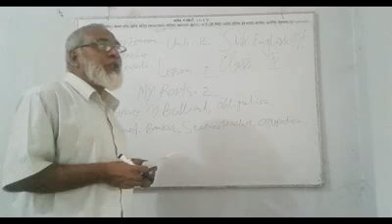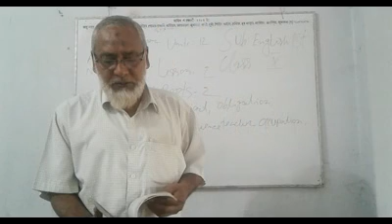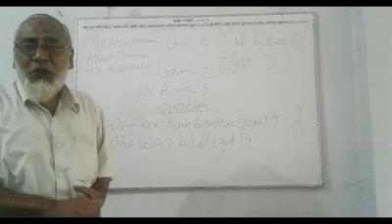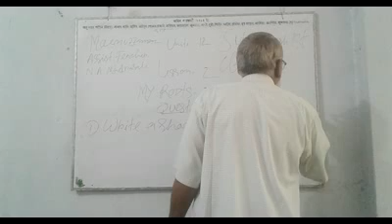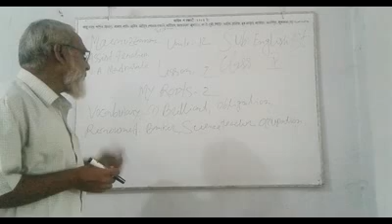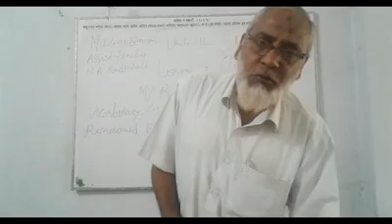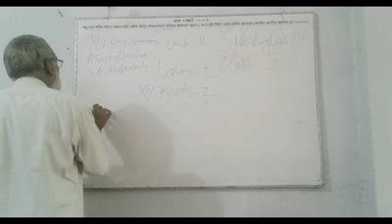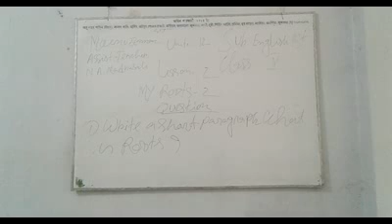Md Mainuzzaman A Teacher Nizampur Alim Madrasah Class-Ten Sub-English 1st Part